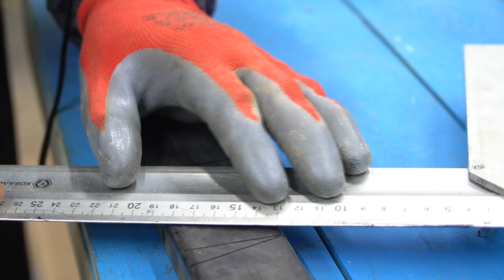Классная идея для БОЛГАРКИ из проф трубы!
Секрет профильной трубы! Мало кто знает об этой функции!
Эта самоделка пригодиться каждому! Самоделки из профтрубы!